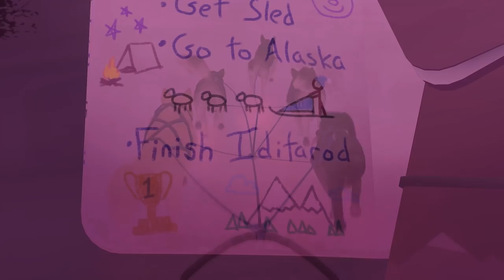The Red Lantern Reveal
The Red Lantern is a rogue-lite, narrative game where you and your team of 5 sled dogs, lost in the wilderness, must navigate the ever-changing events of the Alaskan bush to find your way home.

More details will be revealed later this year.